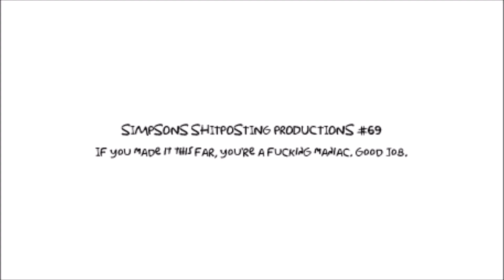The Big Simpsons Theory (FULL crossover episode 4K HD)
You thought it was just a shitty couch gag, but it's really an entire shitty episode